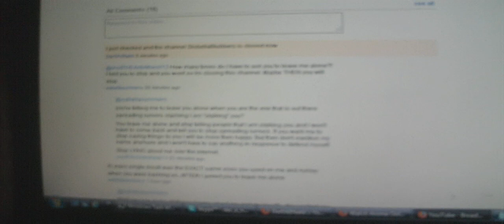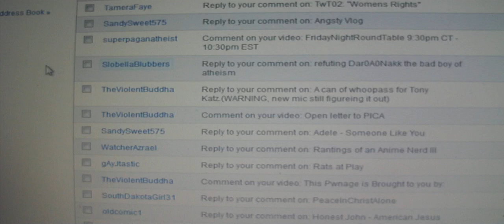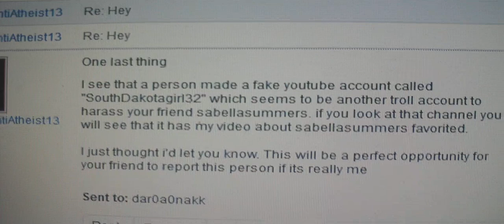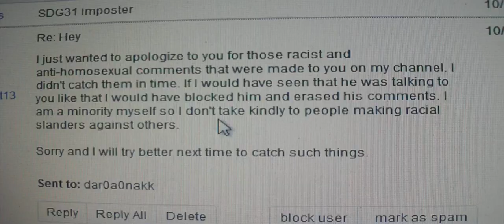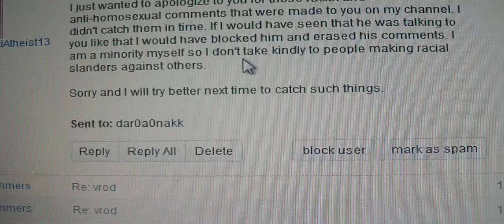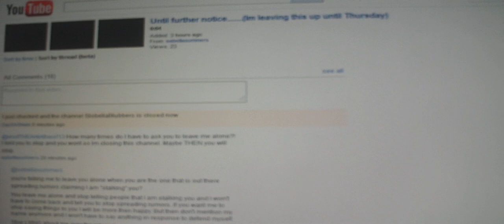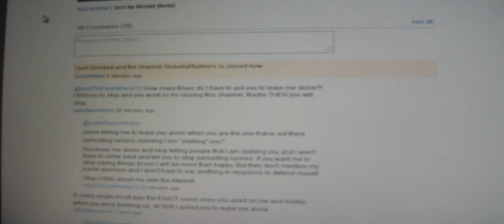To sabellasummers and vrodTHEAntiAtheist13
The PM vrod sent me;
vrodTHEAntiAtheist13

Re: Hey
I just wanted to apologize to you for those racist and anti-homosexual comments that were made to you on my channel. I didn't catch them in time. If I would have seen that he was talking to you like that I would have blocked him and erased his comments. I am a minority myself so I don't take kindly to people making racial slanders against others.

Sorry and I will try better next time to catch such things.
Sent to: dar0a0nakk